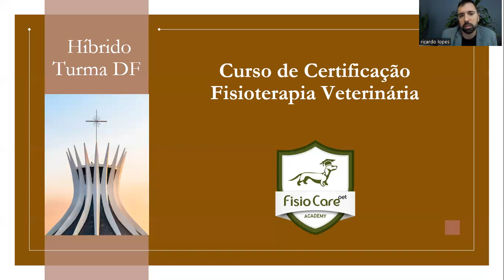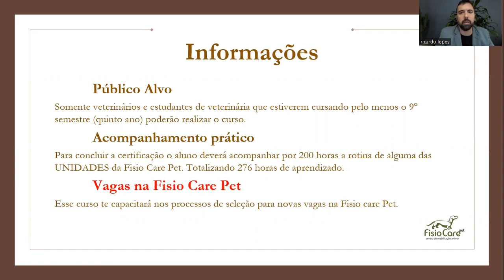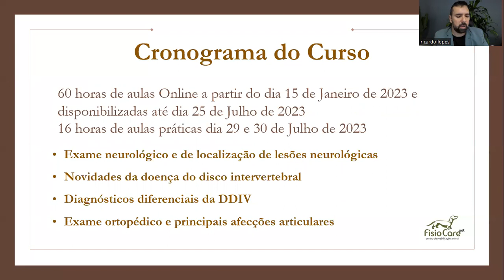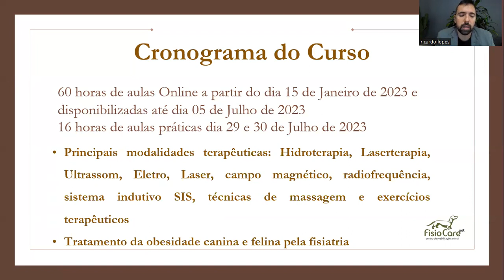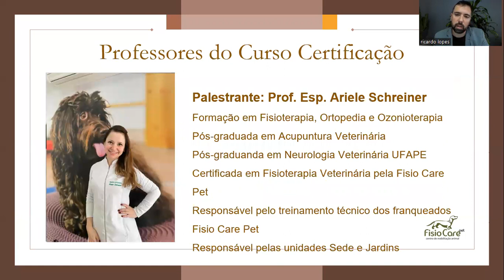Certificação em Fisioterapia Veterinária - Turma Brasília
Curso de Certificação – Turma Brasília
Início do acesso as 60 horas de aulas teóricas EDA a partir do dia 15 de Dezembro + 16 horas de aulas práticas nos dias 29 e 30 de Julho de 2023 + 200 horas de práticas nas Unidades Fisio Care Pet. SOMENTE 10 VAGAS.